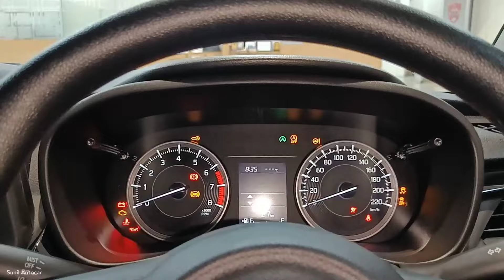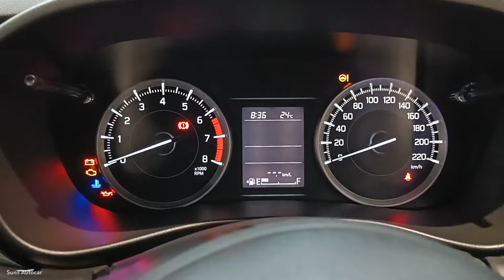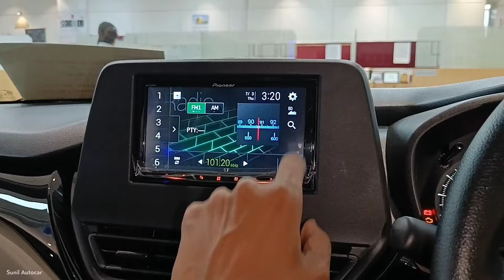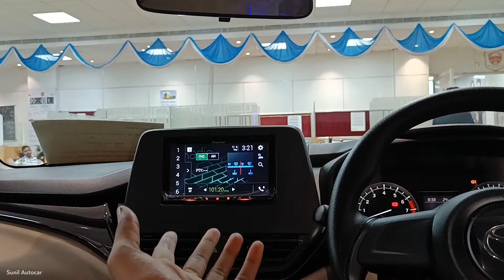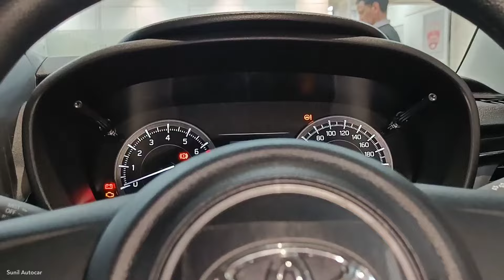Toyota Glanza Base Model E 2024 ❣️| मात्र ₹ 6.86 लाख में Base Model हों तो Glanza जैसा 👌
All New Toyota Glanza Apne Segment ki Behtreen Hatchback Car hai Is Video me Glanza ke Base Variant E ka Review Video dikhaya gya hai Jisme car ke Features Interior & Price ko cover kiya gya h ye Car apko Petrol/Cng Engine Options ke Sath Manual and Automatic dono Transmission me dekhne ko milti hai Toyota Glanza 2024.

SUNNY TOYOTA Hazrat Ganj, Lucknow (U.P) India

Like_Share_Subscribe..